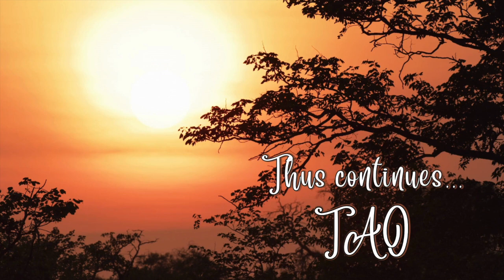Tao Overflows - Buddha Coined the Word Enlightenment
Enlightenment is awakening to inner light. The lamp of awareness is lit. Of this we are not yet aware. It is waking up from deep slumber or coming to light. This process of inner opening has been happening since the consciousness dawned for the first time, millions of years ago. The process of waking from slumber came to be known as enlightenment with the advent of Gautam the Buddha. The process of awakening existed even before. Gautam Siddharta coined this word ‘enlightenment’. However, one thing is common, that if you do not know or use the word ‘enlightentment’, enlightenment has been existing.